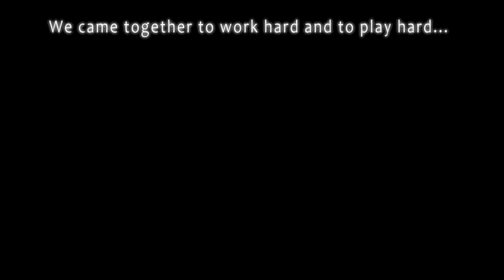2012 White Water Symposium -- White Salmon River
Hosted by Wet Planet WhiteWater in Husum, Wa on the White Salmon River.  This gathering of like minded individuals happens because the SPIRIT of WhiteWater lives on.